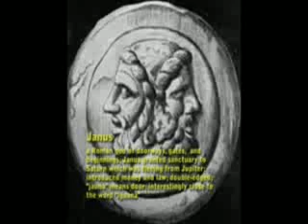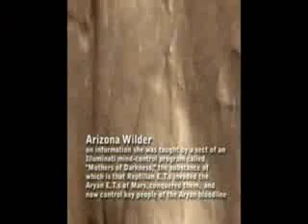Mind Kontrolle and Draco DNA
The AntiChrist Dajjal will be a Reptilian Shapeshifter p 67